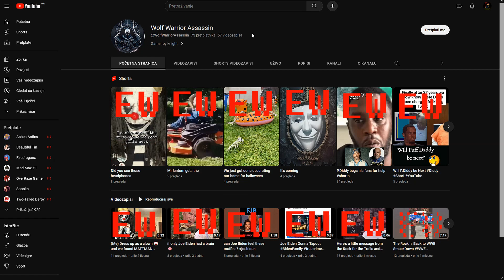Trick Or Treat?